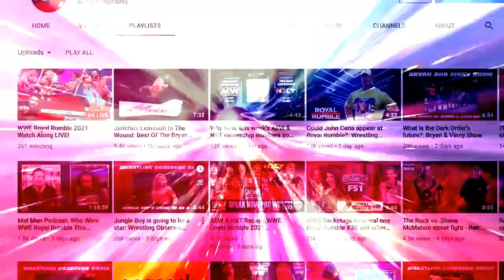Lance Storm has thoughts on ring psychology & The Young Bucks vs. Varsity Blonds: Figure Four Daily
Bryan Alvarez & Lance Storm discuss The Young Bucks vs. Varsity Blonds from this week's AEW Dynamite. [May 22, 2021]